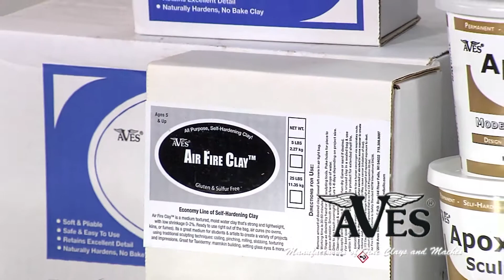Aves Studio LLC.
Welcome to Aves Studio - Manufacturers of Fine Clays & Maches;  its time to get sculpting!